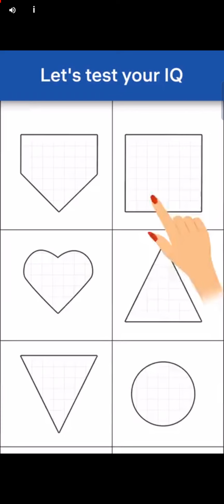The Last Days - Gameplay Walkthrough Part 1(iOS,Android)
FB Page Name - SSG GAMING SKILL

Instagram Link- I'm on Instagram as @soumiksankar. Install the app to follow my photos and videos.